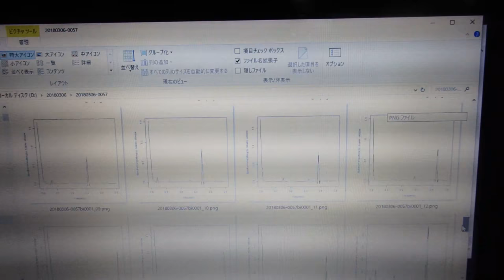超音波技術（多変量自己回帰モデルによるフィードバック解析） ultrasonic-labo